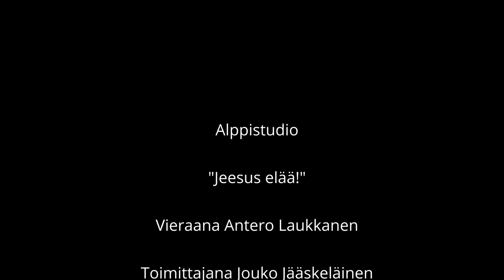Jeesus elää! Minä elän! Osa 3. Ajatuksia uskosta, sairaudesta ja Jumalan armosta.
Jeesus elää! Alppistudion ohjelmassa Antero Laukkanen Jouko Jääskeläisen haastattelussa.  Laukkanen kertoo elämästään, uskostaan, sairaudestaan ja Jumalan armosta. Tämä on "Minä elän!" -sarjan kolmas osa.

Tervetuloa mukaan! Alppistudio tarjoaa ohjelmia Sanasta ja ajasta.

Alppistudio on Helsingin Ev.lut. Kansanlähetyksen tuottama keskusteluohjelma. Tutustu toimintaamme